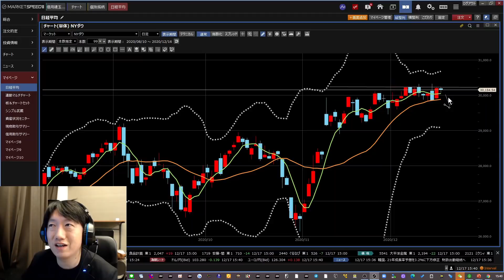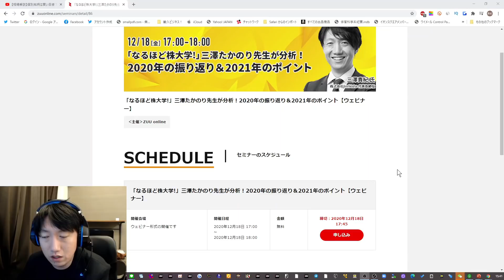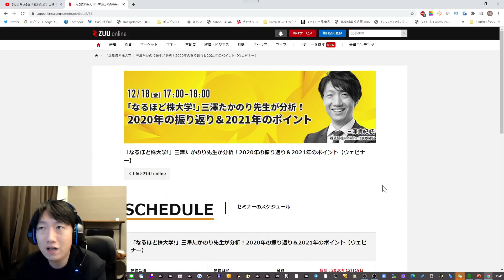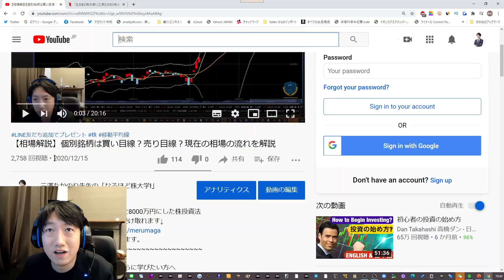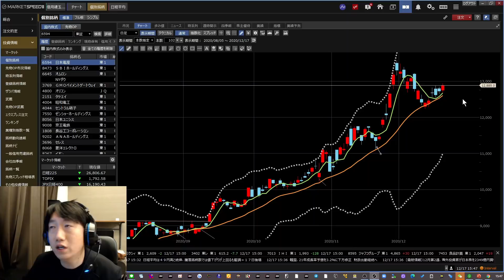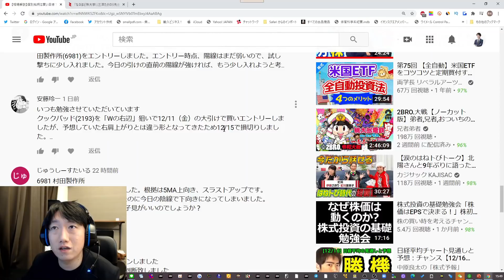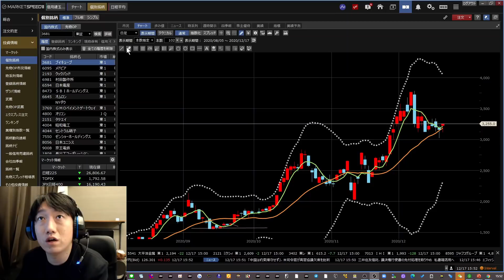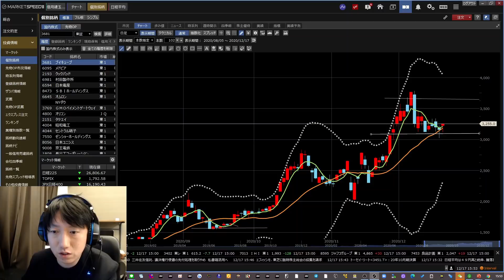【日経平均】レンジと下落の見極め方を解説。個別銘柄Q&Aにもお答え中